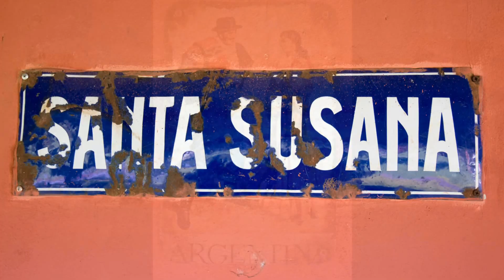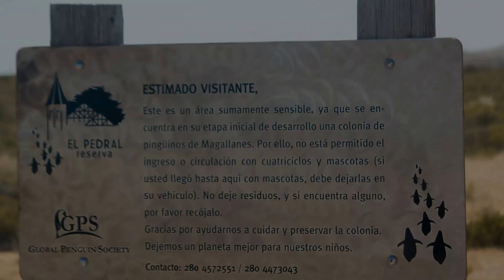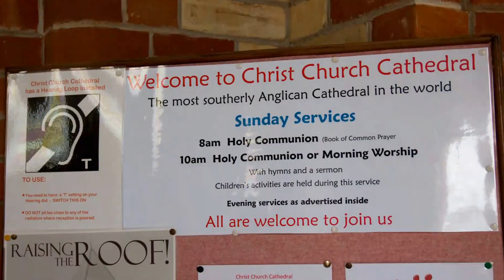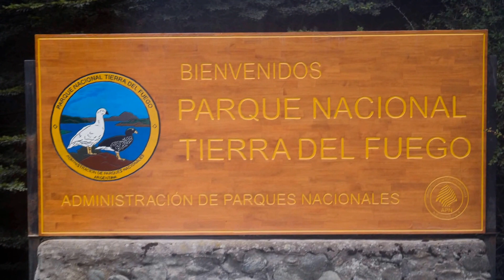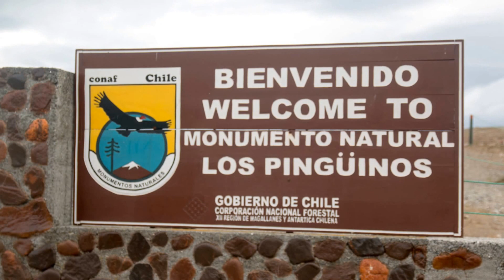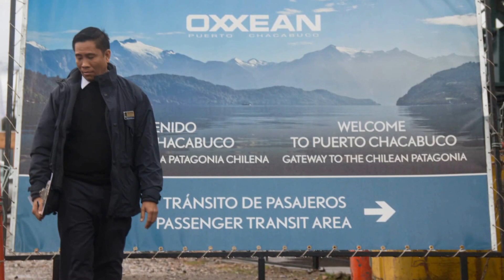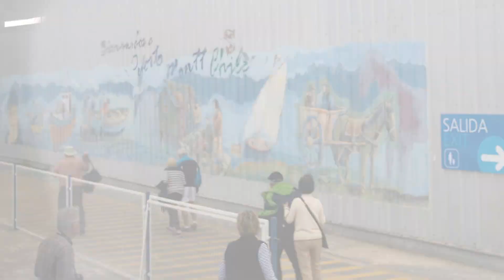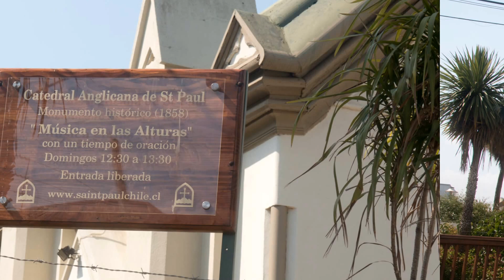2017 South America and Antarctica Cruise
Cruise on the MS Zaandam from Buenos Aries to Valparaiso via Antarctica